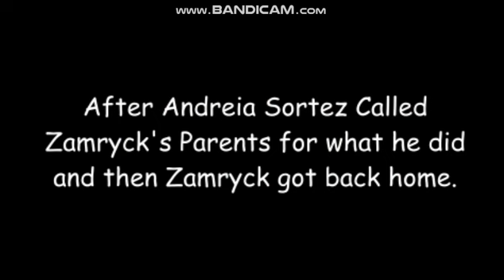Zamryk Hakobyany Yells at Martim Sortez and Hurts his Feelings/Grounded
Cast:
Zamryck Hakobyany - IVONA Russell
Martim Sortez - ATTT&DTN Mike
Andreia Sortez (Martim's Mom) - Microsoft Azure TTS Sara
Emmanuel Hakobyany (Zamryck's Dad) - Microsoft Azure TTS Steffan
Emma Hakobyany (Zamryck's Mom) - Microsoft Azure TTS Annette

My Upcoming up Next Videos:
-Baby Hazel Tries to Prank and get Marika Marandzel Arrested/Grounded
-Psychopath Dad Eric Refuses to go To Sleep/Throws a Meltdown/Grounded
-Glenmore Andrez Wants to Play Games Instead going to Bed at Night/Grounded
-Oliver, Miroslaw, Alys and Daria Steals Aynur's Book at Library/Grounded
-Arturo Dizon Throws a Tantrum at the Park/Grounded
-Joseph Read Yells out at the Store/Throws a Tantrum/Grounded
-Ichika Demizu Insults and Hurts Nezuko Akahoshi's Feelings/Grounded
-Agneta Andersen Punches her Little Brother Elvis/Grounded
-Kaoru Ochikawa Yells at Blossom Sofia and hurts her feelings/Grounded
-Zamryck Hakobyany Yells and Swears at His Mom/Grounded